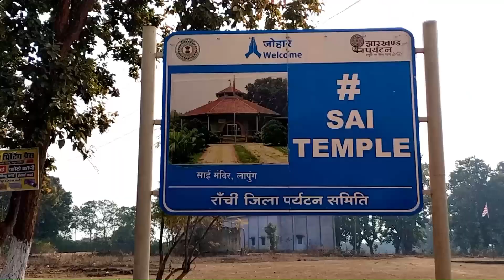sai mandir/sai mandir lapung 2023/sai mandir bero ranchi/vlog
Hey Guys, in this vlog i explored the sai temple. it's a beautiful place. hope you all like it.